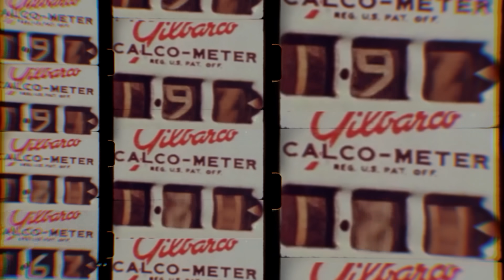КОСТЯ ТРЕМБОВЕЦЬКИЙ ведучий КЛУБУ ДИЛЕТАНТІВ #32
Хот-доги на WOG смакують WOGOНЬ🔥

Долучайтесь до проєкту Намтутжити. Задонатити

ОПИС ВІДЕО:
Коли ми кличемо когось щоб було гарантовано весело, ми кличемо Костю Трембовецького. В новому випуску Клубу дилетантів Костя в образі ведучого роздає жорсткі покарання Левам на джипі.